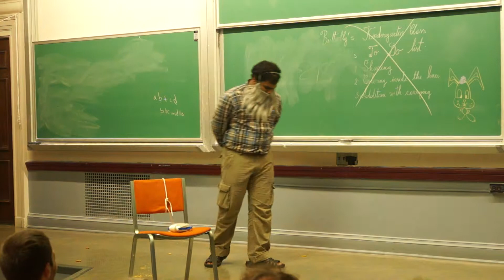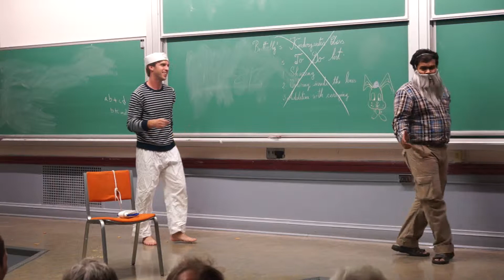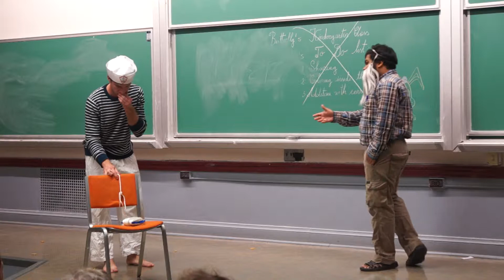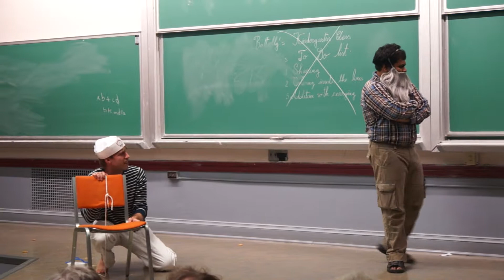Beer Skits 2014 (12/20)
Beer Skits from the UChicago math department